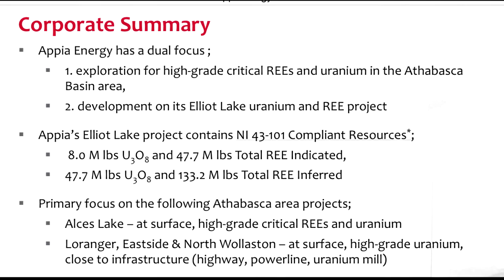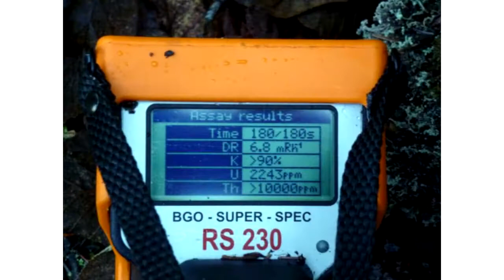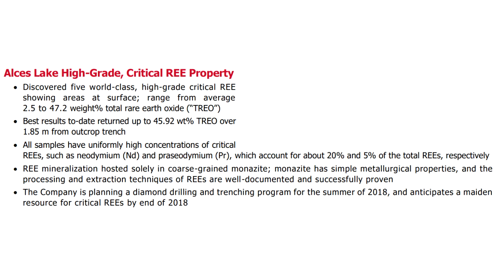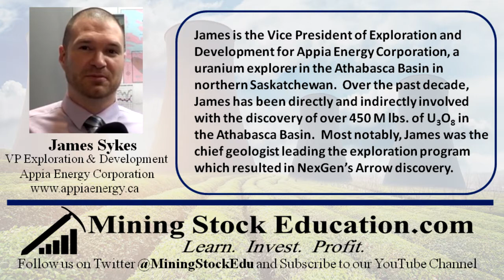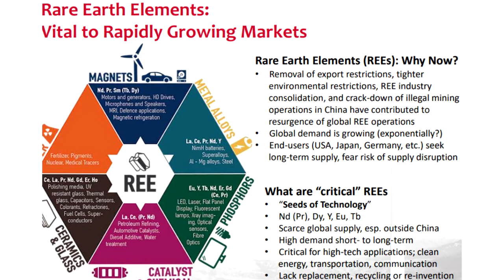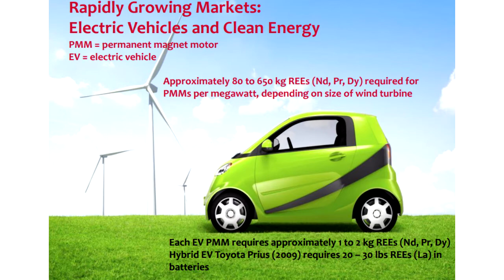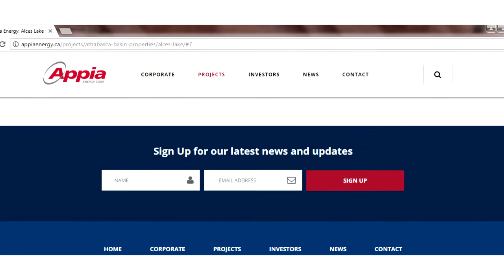Appia Energy Exploration Update for Alces Lake High-Grade Rare Earth Property | James Sykes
James Sykes, the Vice President of Exploration and Development with Appia Energy, provides an update on the 2018 exploration plans for the company’s Alces Lake Rare Earth Element property.  Alces Lake has already demonstrated some of the highest-grade REE occurrences known in Saskatchewan with grades comparable to those encountered in other world-class deposits.  REE supply is scarce outside of China but is critical for use in magnets and batteries.  The electrical vehicle revolution and the corresponding increase in the number of permanent magnet motors is a main driver of the demand for increased and a more jurisdictionally-stable supply of Rare Earth Elements.

Appia is a Canadian uranium and rare earth Exploration and Development Company with properties in Elliot Lake Ontario and in the Athabasca Basin is Saskatchewan.  Ticker symbol is API on the CSE and APAAF on the OTC in the States.  Appia also trades under the symbol AOI on the German exchanges in Frankfort, Munich and Berlin.

Over the past decade, James Sykes has been directly and indirectly involved with the discovery of over 450 M lbs. of U3O8 in the Athabasca Basin. Most notably, James was the chief geologist leading the exploration program which resulted in NexGen’s Arrow discovery.

The content found on MiningStockEducation.com is for informational purposes only and is not to be considered personal legal or investment advice or a recommendation to buy or sell securities or any other product.  It is based on opinions, SEC filings, current events, press releases and interviews but is not infallible.  It may contain errors and MiningStockEducation.com offers no inferred or explicit warranty as to the accuracy of the information presented.  If personal advice is needed, consult a qualified legal, tax or investment professional.  Do not base any investment decision on the information contained on MiningStockEducation.com or our videos.  We may hold equity positions in some of the companies featured on this site and therefore are biased and hold an obvious conflict of interest.  MiningStockEducation.com may provide website addresses or links to websites and we disclaim any responsibility for the content of any such other websites.  The information you find on MiningStockEducation.com is to be used at your own risk.  By reading MiningStockEducation.com, you agree to hold MiningStockEducation.com, its owner, associates, sponsors, affiliates, and partners harmless and to completely release them from any and all liabilities due to any and all losses, damages, or injuries (financial or otherwise) that may be incurred.